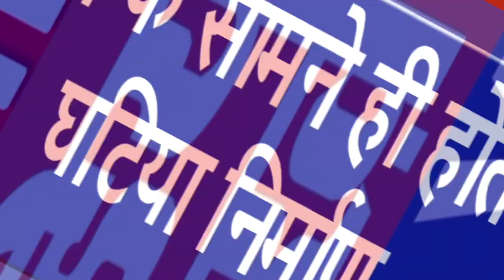स्व: सुषमा स्वराज द्वारा स्वीकृत कराई सड़क पर, रिपेरिंग के नाम पर हुई लीपापोती